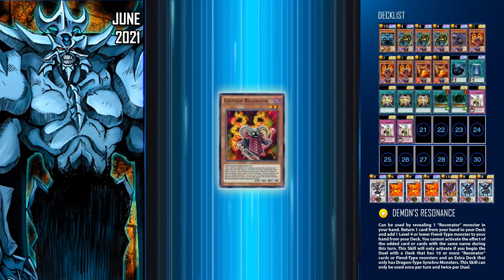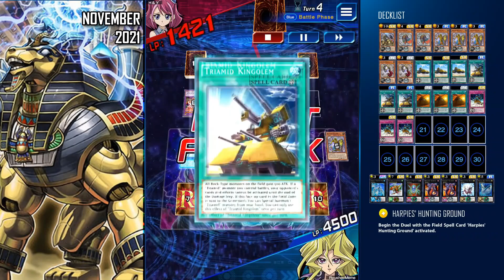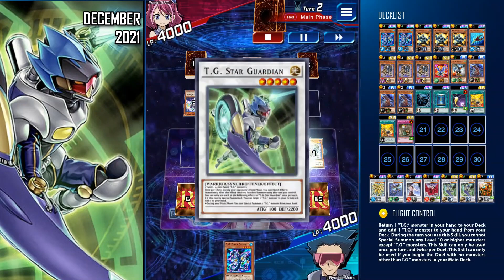KING OF GAME DECKS (2021 Compilation) [Yu-Gi-Oh! Duel Links]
00:00 Intro
00:10 Jan, Noble Knight
01:33 Feb, Onomat
02:49 Mar, Fire King
05:48 Apr, Shiranui
08:12 May, Yosenju
11:34 June, Resonator
15:07 July, Onomat (Post-Banlist)
16:33 Aug, Witchcrafter
19:50 Sep, Magnet Warrior
21:49 Oct, Melodious
23:44 Nov, Triamid
25:04 Dec, TG